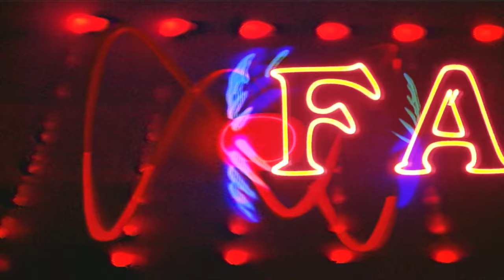BEACH HOUSE - MASQUERADE (LYRIC ANIMATION)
Beach House presents "Masquerade," the twelfth track from Once Twice Melody.

Directed and animated by Scott Kiernan

ONCE TWICE MELODY RELEASE SCHEDULE
Chapter One: November 10, 2021
Chapter Two: December 8, 2021
Chapter Three: January 19, 2022
Chapter Four: February 18, 2022 (LP, CD, and cassette available)